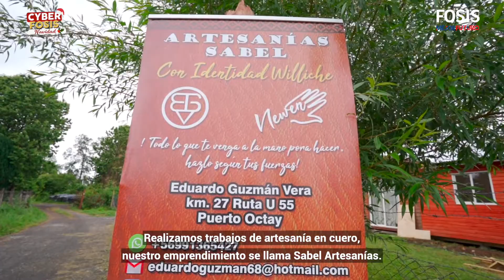Sabel Artesanías: "La experiencia hace al maestro"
Eduardo Guzmán, de Sabel Artesanías de Puerto Octay, elabora productos en cuero y telar mapuche. Ofrece carteras, cinturones, billeteras, tejidos, entre otros. Su trabajo lo puedes ver en CyberFOSIS Navidad.